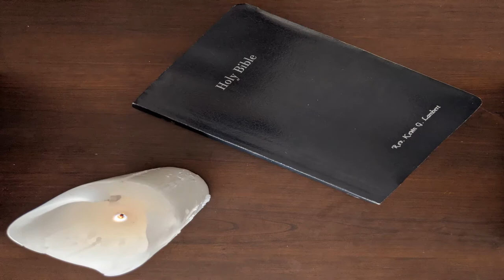Theology Thursday On Lament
In this episode of "Theology Thursday," which is sponsored by Northwest Nazarene University's old water bottle, Pastor Kevin briefly discusses the difference between generic sadness and the biblical idea of lament with stops along the way at H.G. Wells timeless classic, "War of the Worlds" and on Idaho's famous Payette River Rapids.